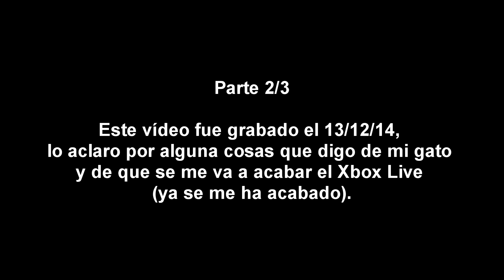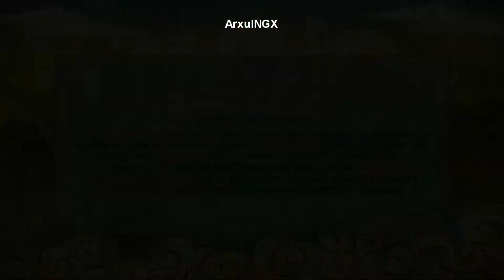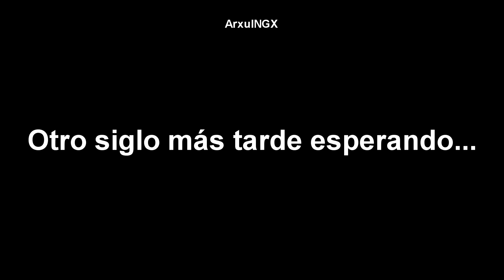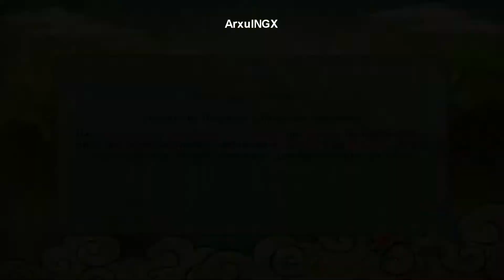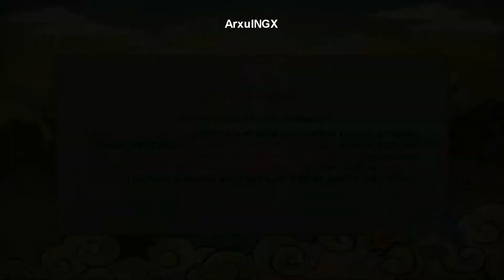Comentando Online #13 (2/3) - ME DA UN ORGASMO EN DIRECTO | Naruto Revolution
Skype: arxulngx